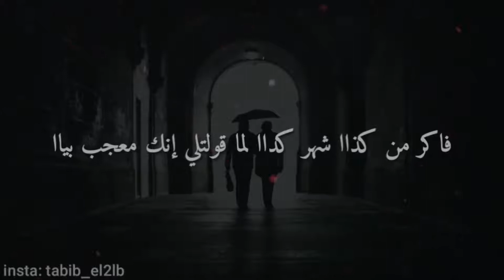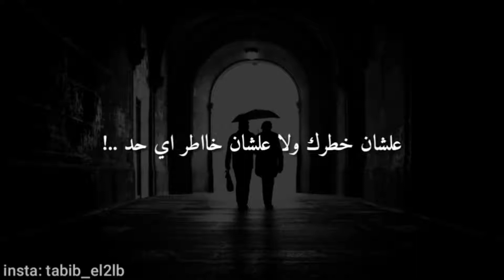اخر مكالمة - لحظة الفراق أروع حالات واتس حزينة جداا 💔✋